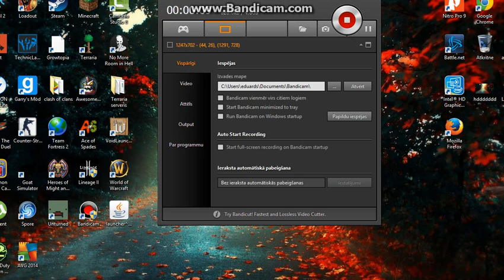goat simulator - race fail !!!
hey guys today im playing goat simulator and i fail at a FUCKING RACE